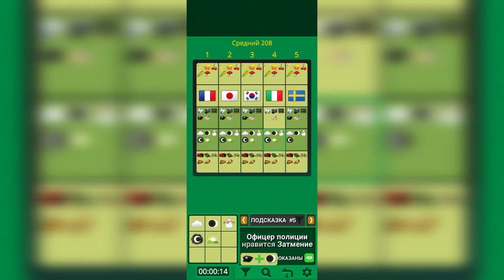Загадки Эйнштейна. Средний. Уровень 208